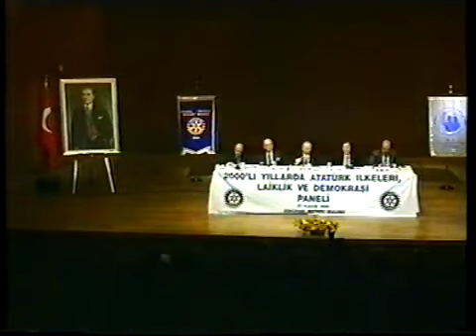Yaşar Nuri Öztürk - Akm Atatürk Paneli 2000